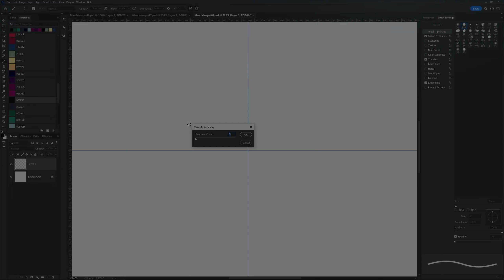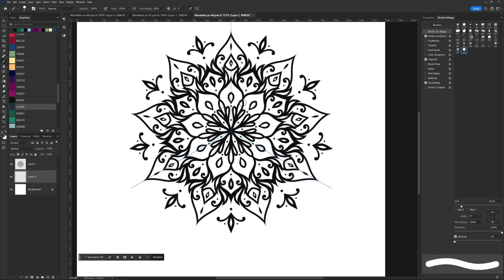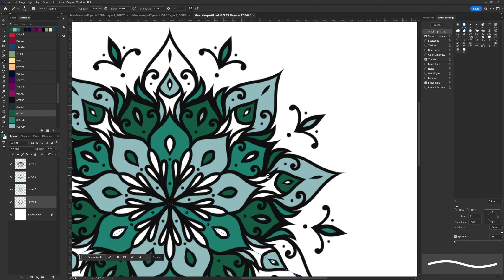SpeedArt - 48 - Emerald Night Mandala